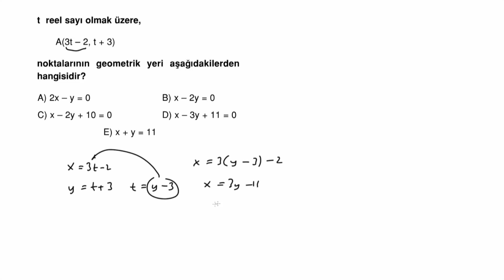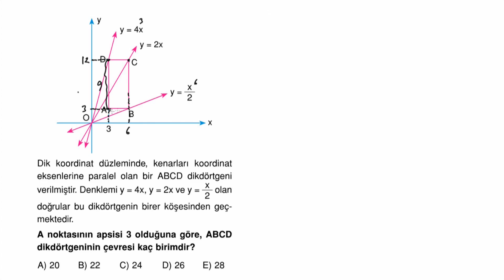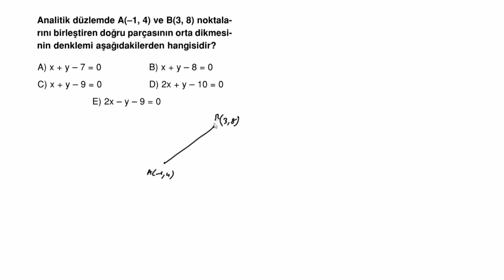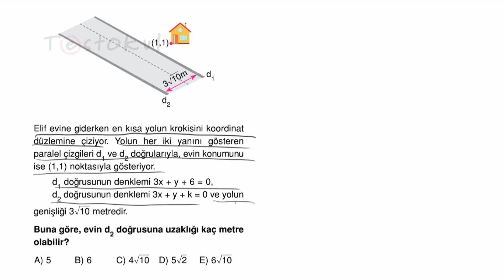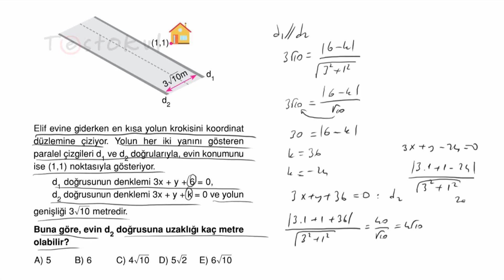POLİMAT YAYINLARI TYT GEOMETRİ SORU KİTABI SAYFA*246-247